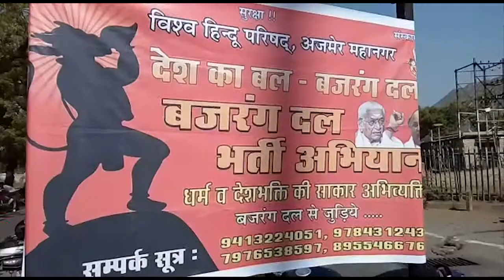HORIZON HIND NEWS - बजरंग दल से युवाओं को जोडने के लिए चलाया सदस्यता अभियान।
बजरंग दल से युवाओं को जोडने के लिए चलाया सदस्यता अभियान। दस हजार युवाओं को बजरंग दल से जोडऩे का है लक्ष्य। राजा साइकिल चौराहे पर चलाया सदस्यता अभियान।
सिटी रिपोर्ट। अजमेर
राष्ट्रीय स्वयं सेवक संघ के अग्रीम संगठन बजरंग दल से युवाओं को जोडऩे के लिए सदस्यता अभियान चलाया गया। बजरंग दल के कार्यकर्ताओं ने सदस्यता अभियान की शुरुआत राजा साईकिल सर्किल पर की। कार्यकर्ताओं ने बउ़ी संख्या मेें युवाओं को बजरंग दल से जोडऩे के लिए उन्हे सदस्य बनाया। बजरंग दल का सदस्यता अभियान 6 दिसंबर तक चलेगा। अजमेर शहर में दस हजार युवाओं को बजरंग दल से जोडऩे का लक्ष्य रखा गया है।